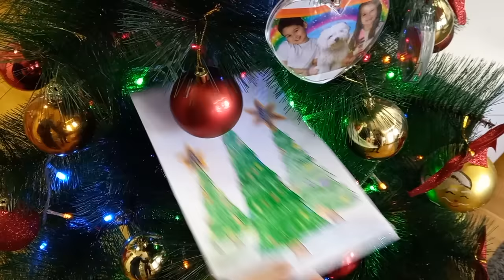DEDA MRAZ U NEVOLJI SA VEŠTICOM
Stigla je još jedna u nizu priča sa deda Mrazom.
Nadamo se da ćete se nasmejati kao i mi dok smo snimali.

Hvala svima koji nas prate i podržavaju!!